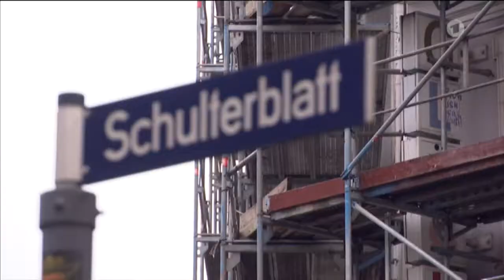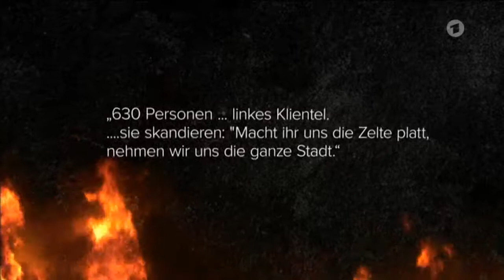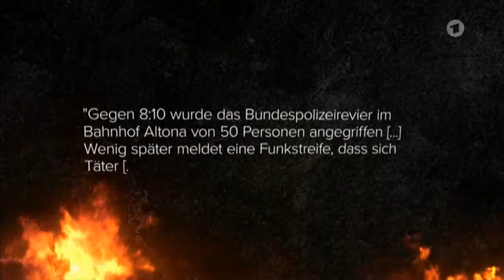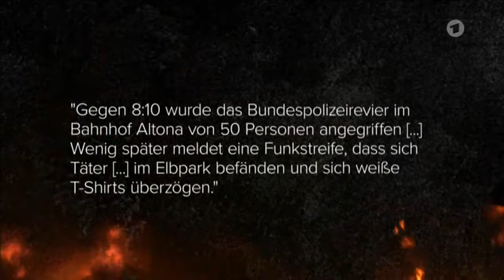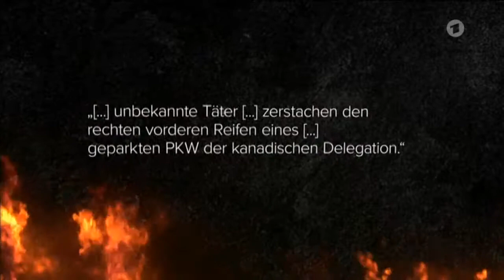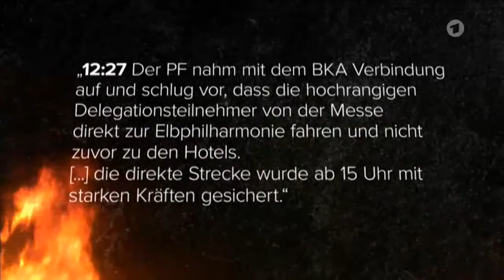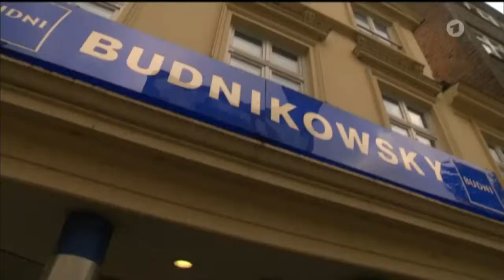ALS HAMBURG BRANNTE - Rückblick auf die Ereignisse im Schanzenviertel (ARD 12.07.2017) HD